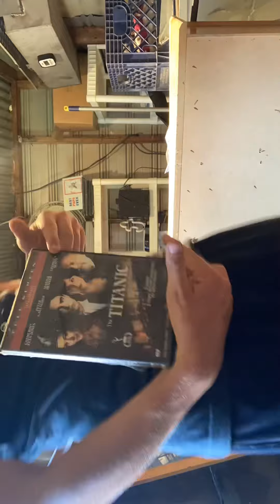Turning a shed into my room - episode 2 - expectations and measurements -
Hey y’all welcome to episode 2 of turning a shed into my room on today’s episode I take measurements and describe how I want the shed to turn out to.